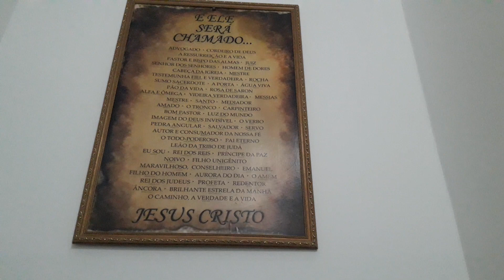ISAÍAS 17 À 23.